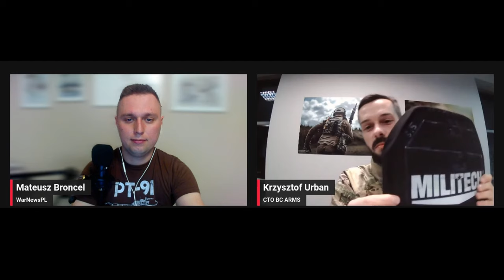Czy polski żołnierz jest dobrze chroniony? - Krzysztof Urban BC ARMS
Naszym dzisiejszym gościem był Krzysztof Urban z firmy BC ARMS, z którym rozmawialiśmy o obronie balistycznej polskiego żołnierza.

Jeśli szukacie miejsca do rozmów i rozwijania swoich zainteresowań zapraszamy na nasz serwer Discord!:

Twórca: Mateusz Broncel
Montaż: Rogim